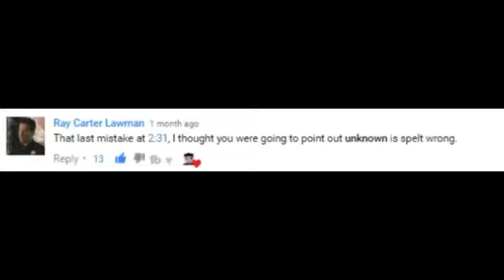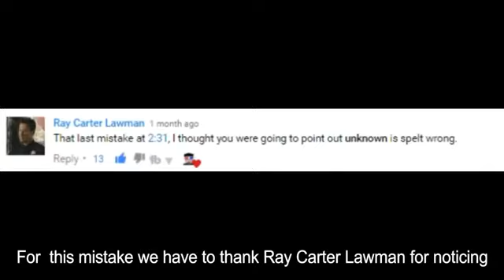10 MOVIE TRAILER MISTAKES 2017 LOGAN SPIDERMAN HOMECOMING DISPICABLE ME 3 FAST 8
10 MOVIE TRAILER MISTAKES 2017  LOGAN   SPIDERMAN HOMECOMING   DISPICABLE ME 3   FAST 8